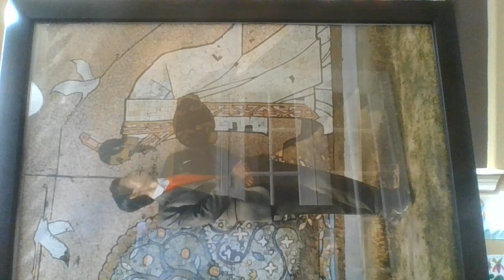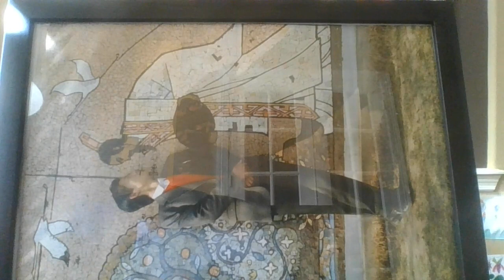General History of China 10 By Professor Liu Zheng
The Ming Dynasty

The English lecture notes for this video were written by Professor Liu Zheng, a famous historian and doctor of Japanese literature, and he himself hosted an academic lecture in 2018. He has successively served as a professor at Wuhan University in China, a professor at Renmin University of China, a professor at East China Normal University in China, a researcher at Aichi Gakuin University in Japan, and a researcher at Kyoto University in Japan. He is an internationally renowned authoritative scholar on Chinese history and language.